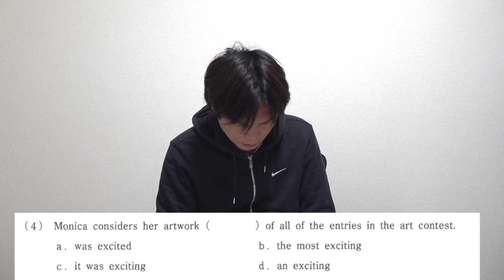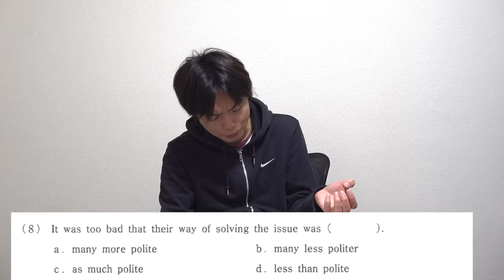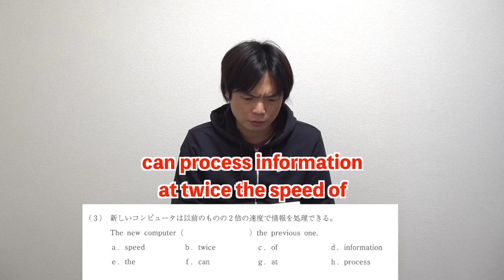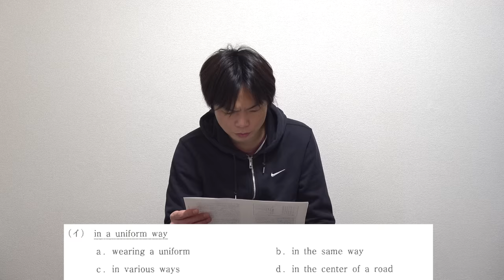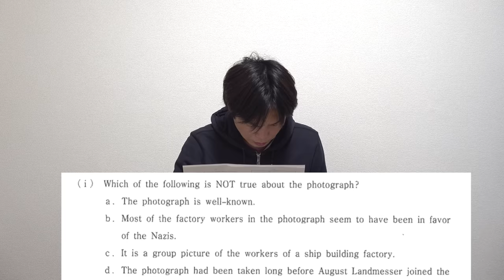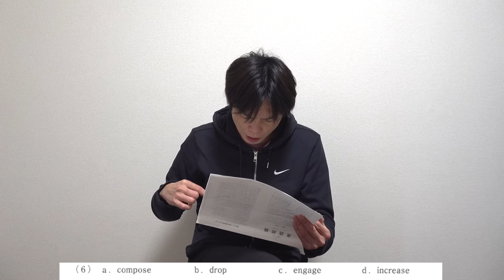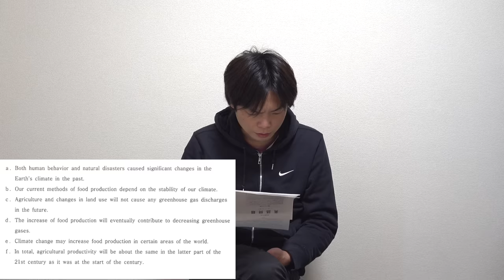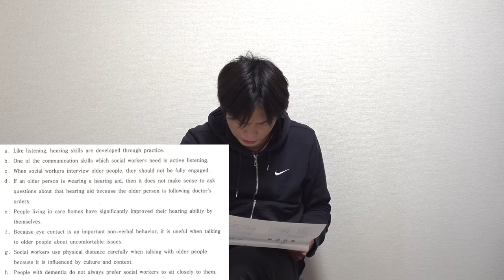2023年関西学院大学2月1日英語講評【日東駒専レベル】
‹出演者情報›
もりてつ
発音指導士